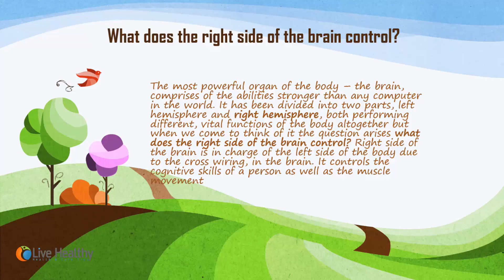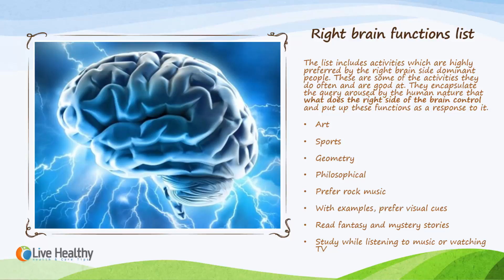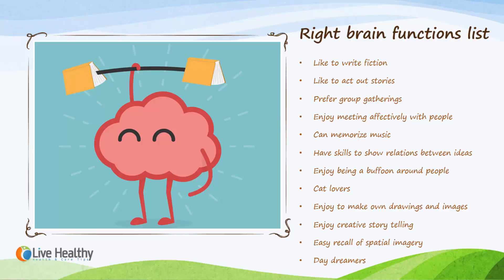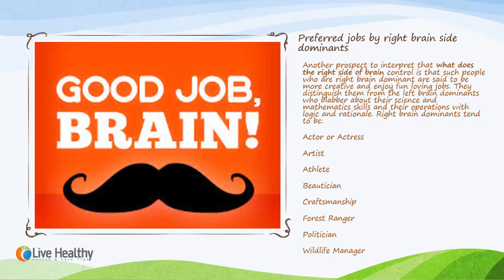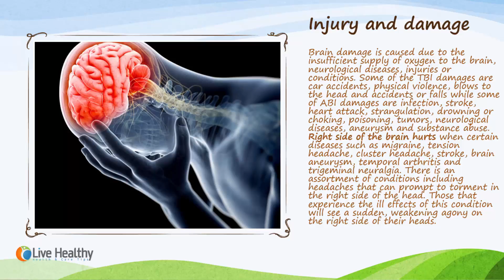What Does The Right Side of the Brain Control - What Is Realty?